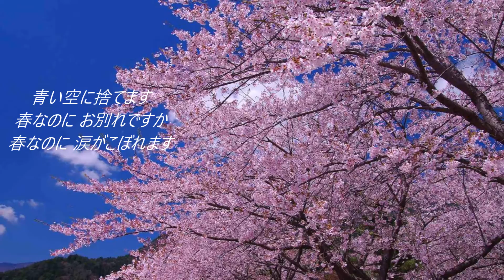春なのに ♪ 柏原芳恵 ♪ cover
「春なのに」は１９８３年１月にリリースされた、柏原芳恵 １４枚目のシングルです♬　作詞：作曲　中島みゆき